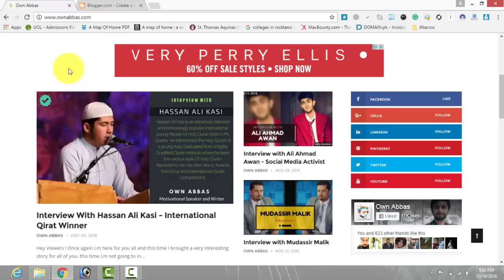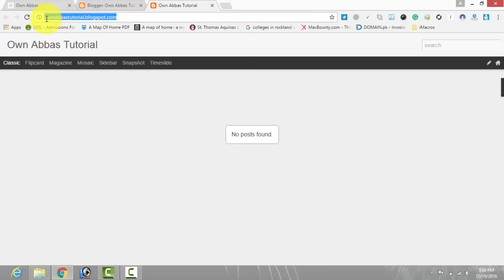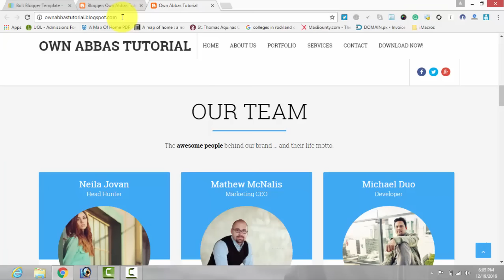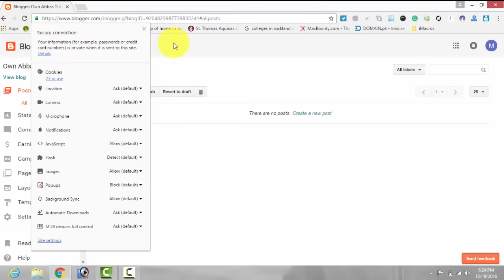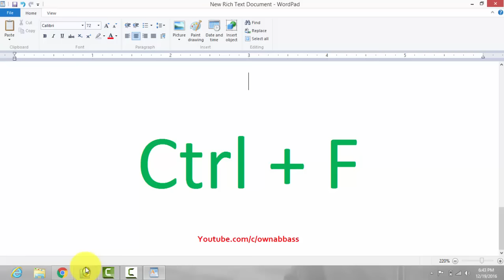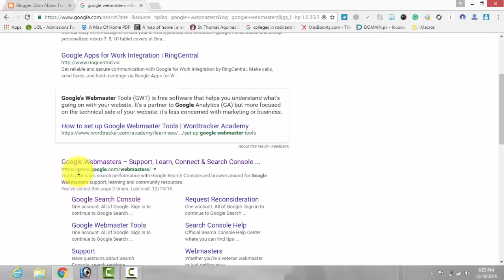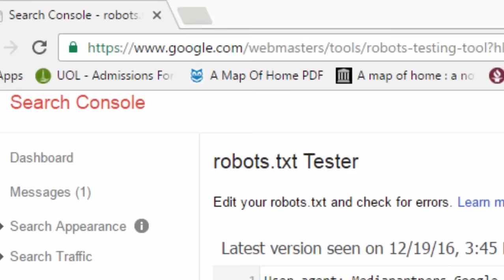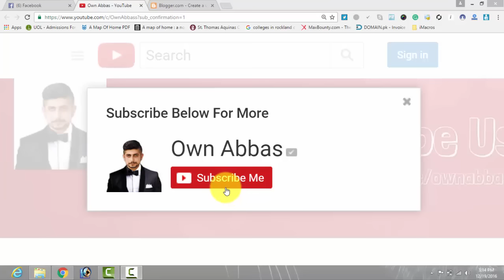Create Professional & SEO Optimized Blog - Full Tutorial in Urdu/Hindi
In this video you will see that how to make a perfect and complete blog. After watching this video, even a newbie will have access to make a professional blog. I have talked over 7 points in the creation of blog.
Topics:
# How to make a blog?
# How to upload template on blog?
# How to set mobile layout on blog?
# How to add https to blog?
# How to add Meta Tags to your blog?
# How to submit your website/blog to google?
# How to index your blog in google search engine?
# How to add Robot.txt in blogger?
Meta Tags:
Make a professional blog.
How to make a complete blog
Blogger tutorials
Blogger bascis with video tutorials